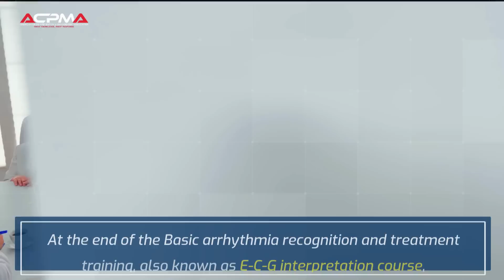BART Certification Online Course - Basic Arrhythmia Recognition Treatment and Training.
BART Certification Online

Basic Arrhythmia Recognition Training Certification Course for nurses & other healthcare professionals

American Crisis Prevention and Management Association offers BART certification online course for nurses and other healthcare personnel. The basic arrhythmia recognition training course is approved for CE credits by the Board of Registered Nursing, CA as well as the Board of Vocational Nursing & Psychiatric Technicians, CA. At the end of the Basic arrhythmia recognition and treatment training, also known as ECG interpretation course, a certificate of completion is issued to the student.

In accordance with the Principles of Critical Care Nursing, the purpose of this course is to provide healthcare professionals with a simple approach to cardiac dysrhythmia interpretation, as well as cardiovascular anatomy and physiology, electrophysiology and treatments of dysrhythmia